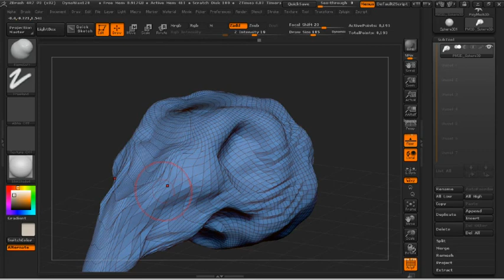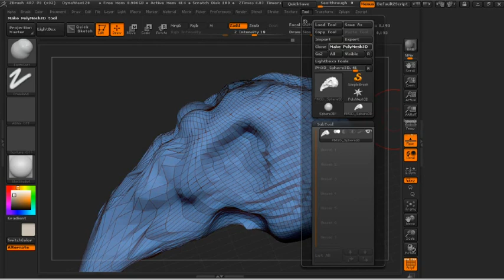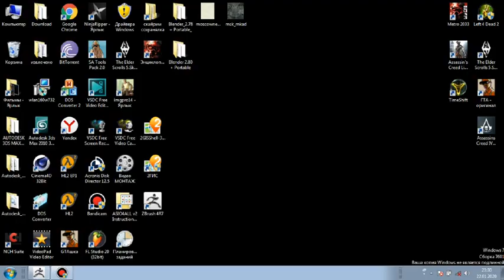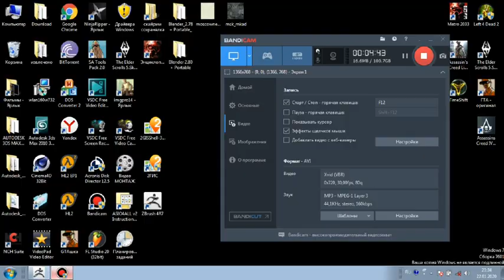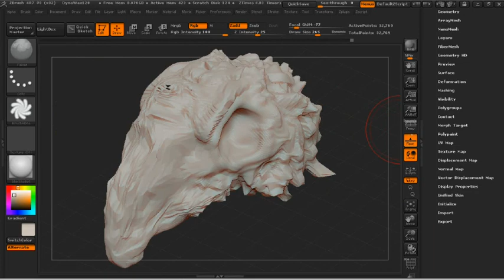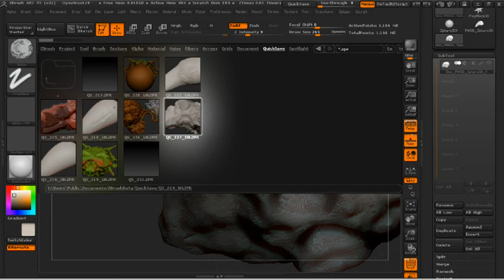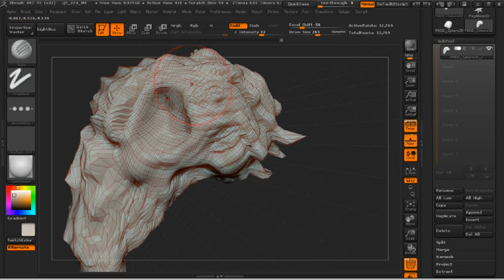043. Таня Гроттер и ZBrush. Мертвый гриф. Часть 1.